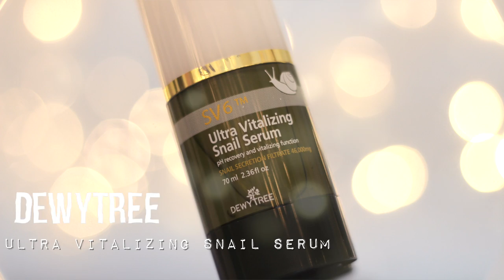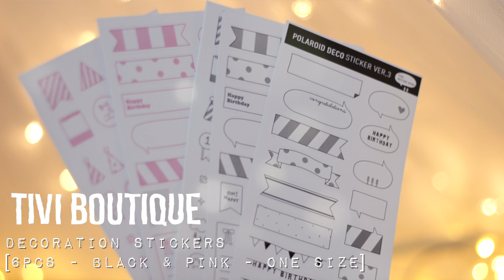BAVA DI LUMACA E BAFFI FASHION |Korean Beauty HAUL-Yesstyle.com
❤❤❤❤❤❤❤❤❤❤❤❤INFOBOX❤❤❤❤❤❤❤❤❤❤❤❤❤❤❤

DOMANDE FREQUENTI:

FinalCutProX
21Agosto1990
•D O V E  V I V I?
Vicino Milano

Sorridete, SEMPRE!

❤GloriaFair❤